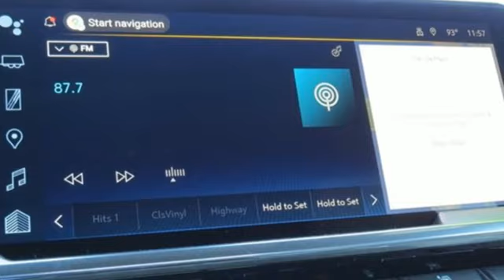2023 Chevrolet Silverado 1500 Smithfield NC Selma, NC CG13132 - SOLD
Year: 2023
Make: Chevrolet
Model: Silverado 1500
Trim: LTZ
Engine: 6 3.0L
Transmission: Automatic
Color: Iridescent Pearl Tricoat
Interior: Gideon/Very Dark Atmosphere
Stock #: CG13132
VIN: 3GCUDGE88PG352407
Boasts 27 Highway MPG and 22 City MPG! This Chevrolet Silverado 1500 boasts a Turbocharged Diesel I6 3.0L/ engine powering this Automatic transmission. WINDOW, POWER, REAR SLIDING with rear defogger, WHEELS, 22 TRANSIT STEEL WHEELS FOR LPO 22 WHEELS AND TIRES (Includes (QAQ) spare tire., UNIVERSAL HOME REMOTE.* This Chevrolet Silverado 1500 Features the Following Options *TECHNOLOGY PACKAGE includes (DRZ) Rear Camera Mirror and (UV6) 15 Diagonal Head-Up Display (Includes (UVN) Bed View Camera., LTZ PREMIUM PACKAGE includes (PCN) LTZ Convenience Package II and (CF5) power sunroof, LTZ CONVENIENCE PACKAGE II includes (A48) rear sliding power window, (UG1) Universal Home Remote, (KA6) Rear Heated Outboard Seats, and (KSG) Adaptive Cruise Control-Camera , TRANSMISSION, 10-SPEED AUTOMATIC with Electronic Transmission Range Selector (ETRS), electronically controlled with overdrive, tow/haul mode and steering column paddle shifters. Includes Cruise Grade Braking and Powertrain Grade Braking, TIRES, 275/50R22SL ALL-SEASON, BLACKWALL, TIRE, SPARE 255/80R17SL ALL-SEASON, BLACKWALL, TAILGATE, MULTI-FLEX with six functional load/access features, NOTE: Auto release can be disabled if ball hitch is installed. See Owner's manual for details, TAILGATE, GATE FUNCTION MANUAL WITH EZ LIFT includes power lock and release, SUNROOF, POWER on Crew Cab models, SEATS, HEATED SECOND ROW OUTBOARD SEATS.* Visit Us Today *Stop by Deacon Jones Chevrolet Buick GMC located at 1615 Sunset Ave, Hwy 24 West, Clinton, NC 28328 for a quick visit and a great vehicle!

Address:
1115 North Bright Leaf Blvd